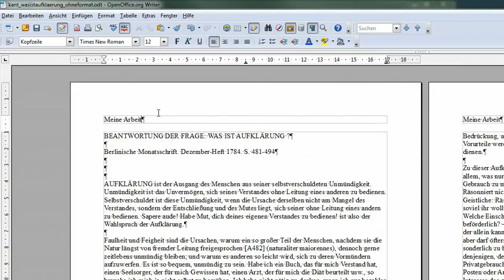12 Kopf und Fusszeilen erstellen - OpenOffice / LibreOffice Writer